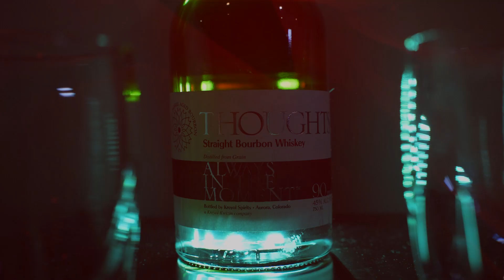Nai M Interview on The Ryde Along Wave Tour in Aguadilla, Puerto Rico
The Ryde Along STREAMING ON ALL PLATFORMS
Make sure you check us out every Monday, Wednesday & Friday 8-10pm (est. time) on RUFF RYDERS RADIO
⁣⁣⁣⁣Download the FREE APP Ruff Ryders Radio App or go to @ruffrydersradio on Instagram. to tune into us LIVE...⁣⁣⁣⁣⁣